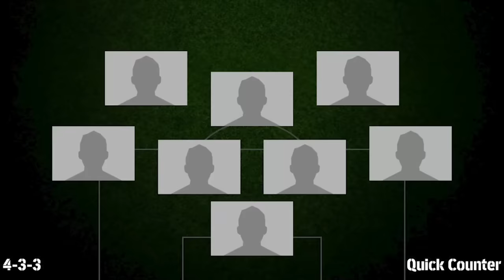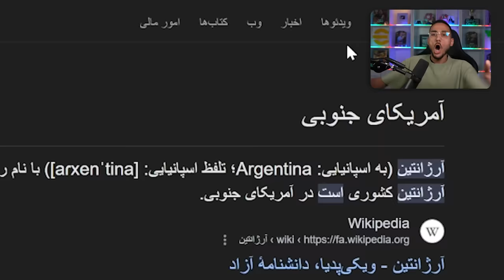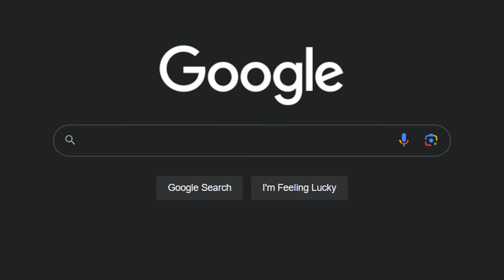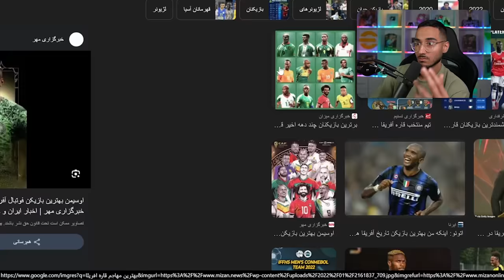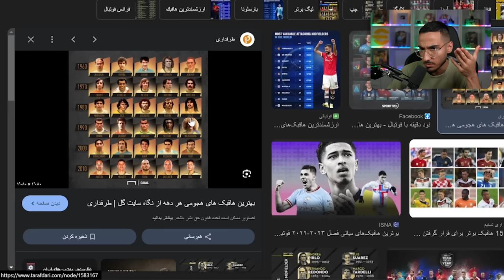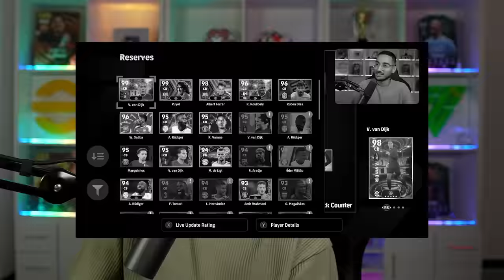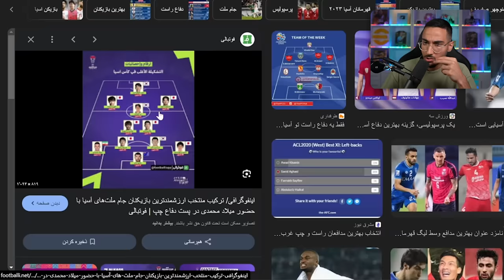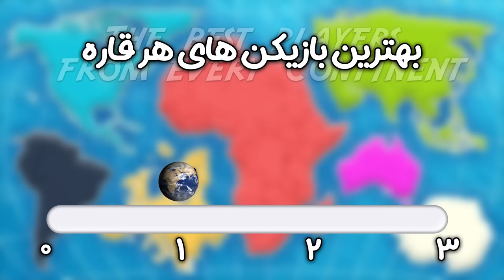از هر قاره = 1 بازیکن خفن🥇🌍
بهترین بازیکن از هر قاره توسط گردونه انتخاب میشه
و یک تیم از بهترین های هر قاره درست میشه
حالا این تیم میتونه قوی ترین تیم ای فوتبال رو ببره؟